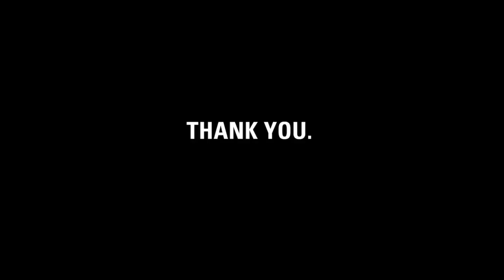Thank you, Bixby First Graders + Ms. Scott!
charity: water staff made this video for Bixby First Graders & Ms. Scott to thank them for collecting change, holding a waterwalk, and got families to write checks for clean drinking water.

Dear Bixbie First Graders, it's charity: water's fifth birthday.  But the celebration isn't about us -- it's about you.  You've joined our mission to end the water crisis.  You supported our cause.  You've inspired us.